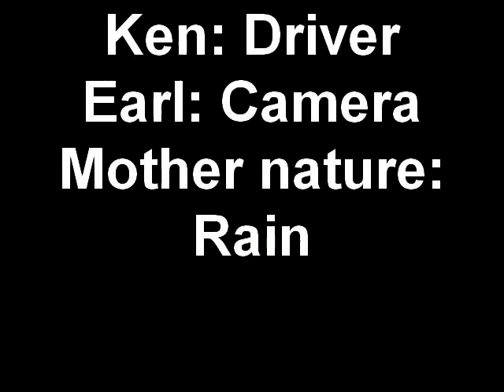Ken & Earl go to Cuba 7/7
Ken & I went to visit a chat friend in Cuba Missouri. We met him at the East Office Bar & Grill and watched The Psudo Blues Band play a few songs to a happy Friday night crowd. This is the trip back home, along Interstate 44.